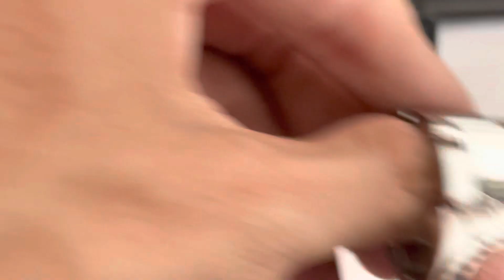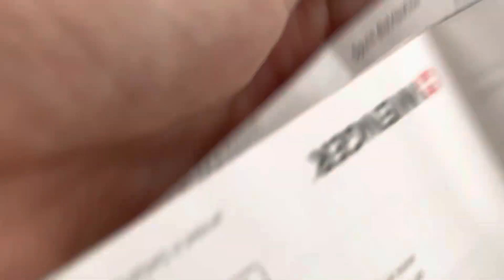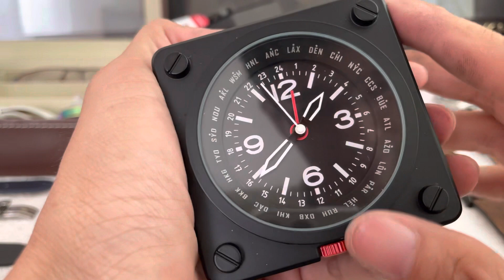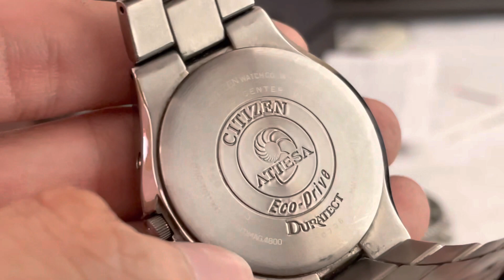[0788.0303.79] 2 em quân đội Mỹ - Thụy. Cặp citizen ecodriver - đh để bàn chất lượng^^